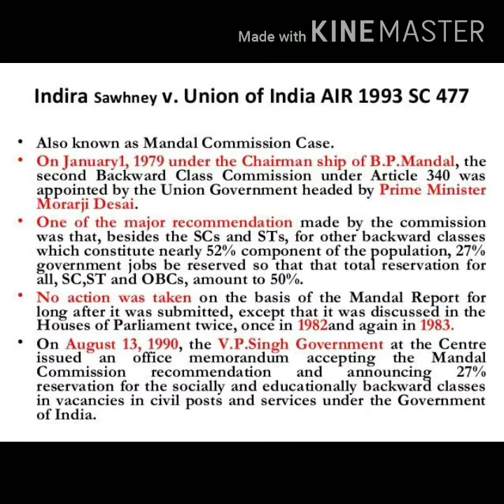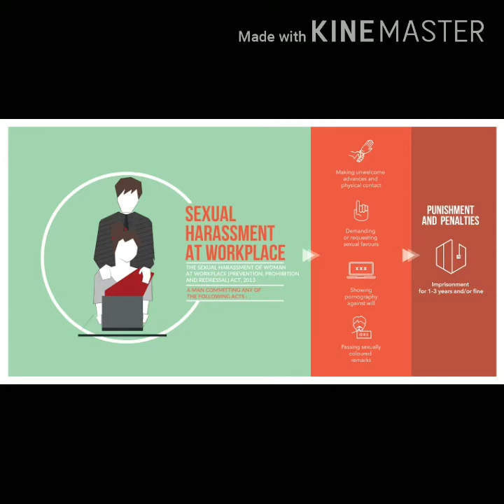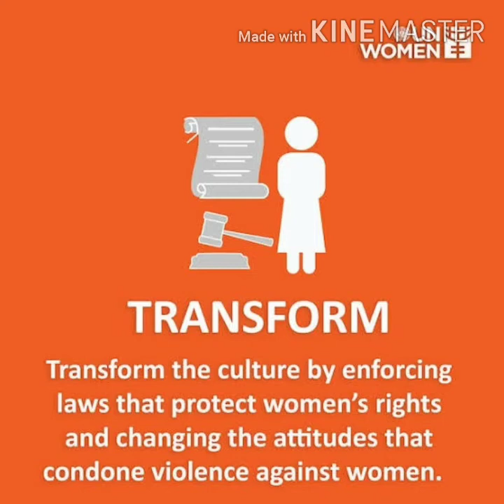Review of the book '10 Judgements That Changed India'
This book explains in simple language all the 10 important judgements that has changed India in some or the other way. This is one of the must reads for the budding lawyers.